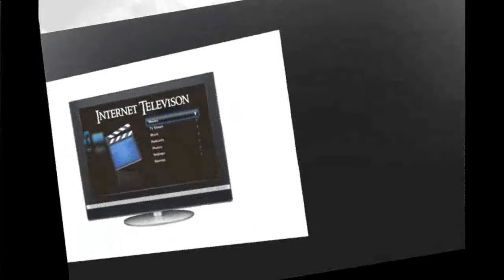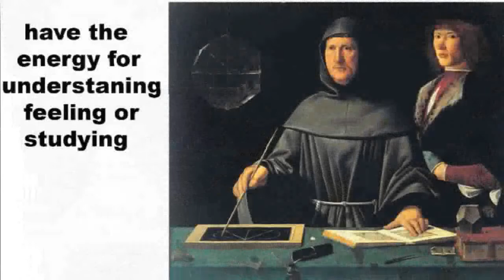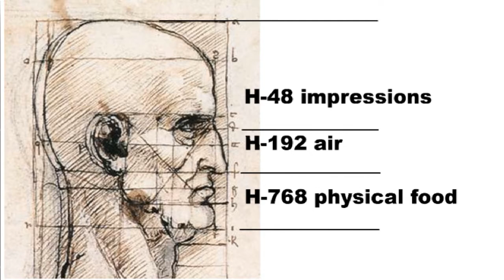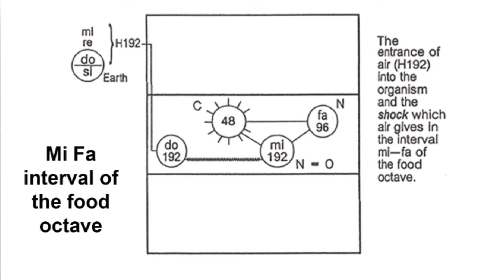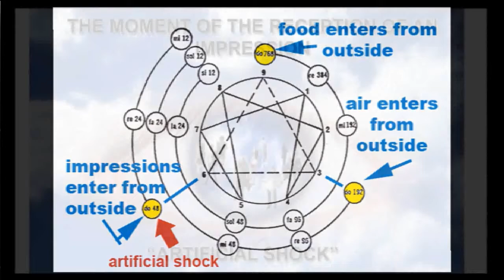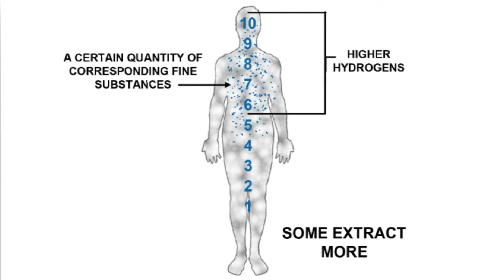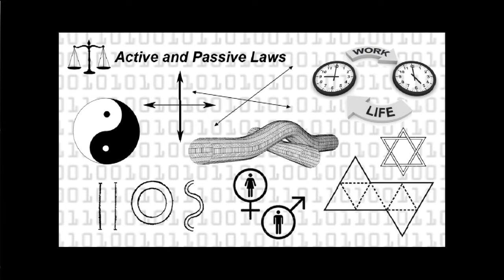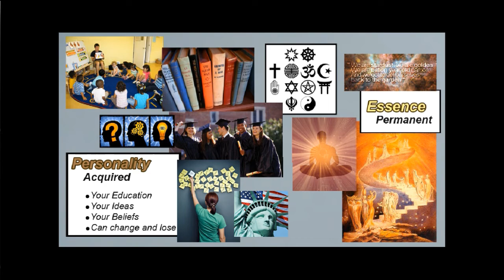Kay Smith Presents Gurdjieff's Food Factory, Part 1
Just click the button above and do send a link to your friends.

With over 500 hours of spiritual films, videos, and interviews, the Spiritual Broadcast Network is your GoTo place of all things spiritual.

It is useful to remember that this system of inner development is based on understanding. Mr. Gurdjieff says that understanding must occupy the first place in this system. The more you understand, the better the result of your work will be.

Understanding is a relative term. Everyone understands something at every moment in his or her own way. But understanding may be larger, and larger and still larger. In this system we call understanding a certain possible maximum on a certain level of knowledge and being. As a rule this maximum is too low; people's understanding is usually limited to only one room, and they never get out of that room. But the understanding of these ideas is very much beyond this one room.

As you should recall from previous shows, this work refers to mechanical man as a machine. In order to go from machine to a real man or woman requires a great deal of increase in ones understanding. Included in today's show is a 30 minute video on Gurdjieff's concept of our machine being a food factory.

It is not necessary to add the conscious shocks discussed in the video, if you are satisfied with your mechanical life. Nature brings us to a certain point in our development and then leaves us to develop further through our own will and effort. For this development to occur, we must increase the production of higher matters and in order to do that we must understand and know how to do it, not only theoretically but in actual fact, because it needs a long time to learn how to use this knowledge and to make the right efforts.